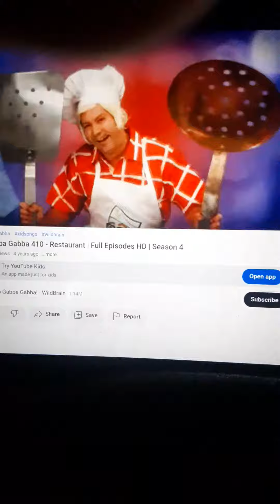YO GABBA GABBA RESTAURANT 3